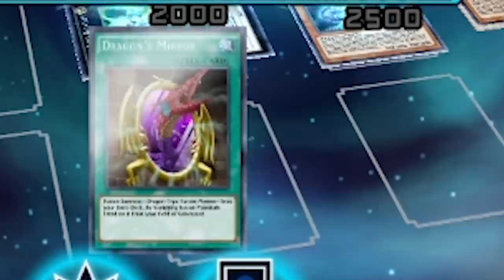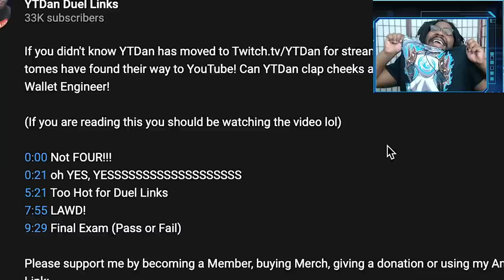Commenters Don't Understand Galaxy Photon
Pre-order a signed copy for yourself or a friend If you didn't know YTDan has moved to Twitch.tv/YTDan for streaming. But somehow, these edited tomes have found their way to YouTube! Can YTDan clap cheeks and become a Galaxy Duelist!?!

(If you are reading this you should be watching the video lol)

0:00 LOOOOOOOOOOORD
0:23 WHAT THIS DECK IS BACK!?
3:00 Escape from ANIMAL PLANET
7:41 Curse of Antinomy
8:41 Redemption Arc